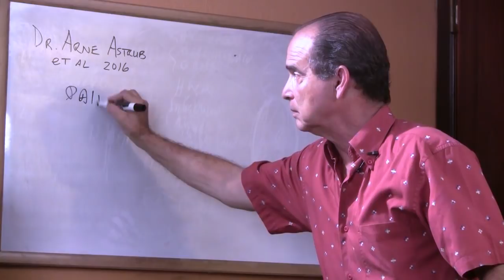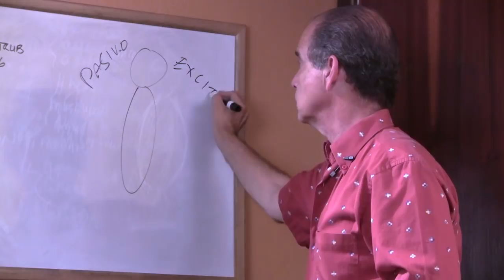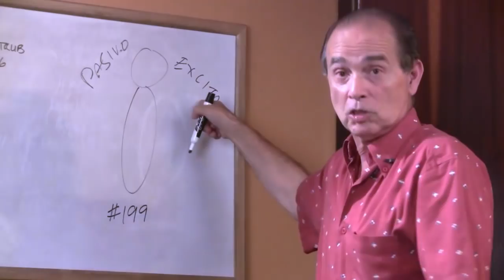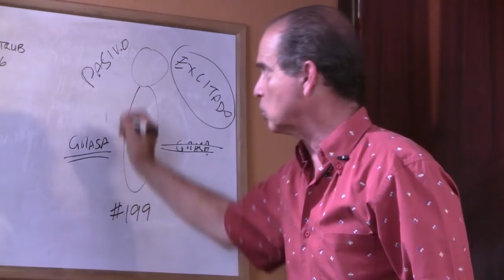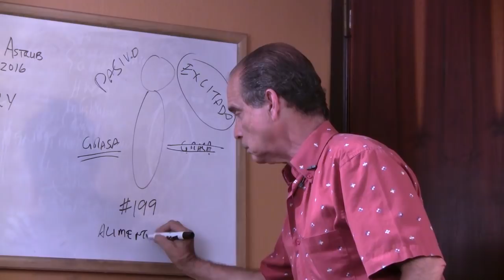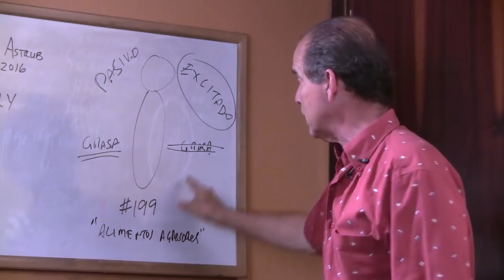Episodio #1237 Quesos y Lácteos, ¿Malos o Buenos?”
En este episodio Frank explica si los lácteos que consumimos regularmente son buenos o malos para la salud.